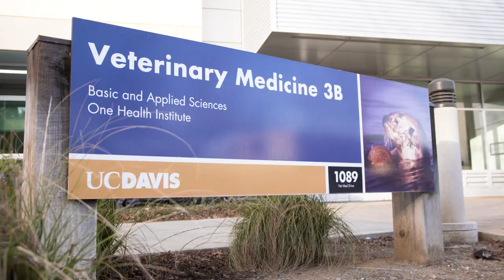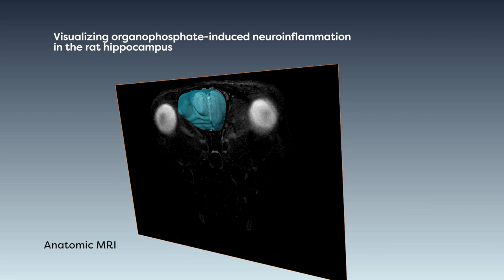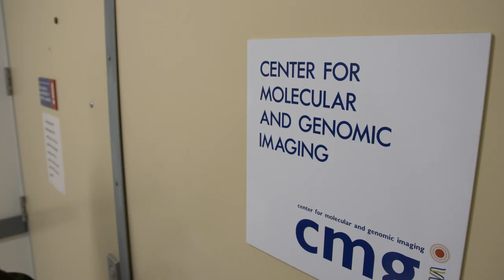School of Veterinary Medicine, University of California, Davis (UC Davis)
Chemical Impacts On Brain Health.

Neurotoxicology is a relatively new field, but the team at UC Davis - led by the School for Veterinary Medicine --  is generating important insights into the complex problems facing our society. Two big research efforts, involving a campus-wide collaboration of scientists, doctors, chemists, toxicologists and engineers include understanding chemical threat agents that trigger seizures and also the impact of traffic-related air pollution on neurodegenerative and neurodevelopmental diseases.